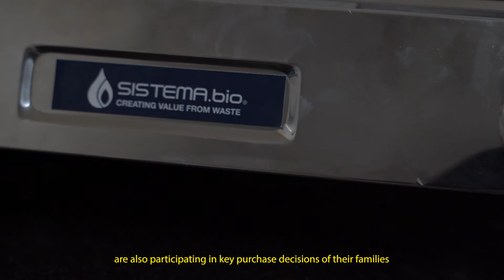Empowering women in rural India with biodigesters | Sistema.bio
This Women’s History Month we visited some of our women farmers in India to understand the role that renewable energy has played in their lives.
Today we want you to meet them.

What is Sistema.bio?

It is a package of solutions that offers a biodigester (biogas plant) for the treatment of waste. It allows taking advantage of animal manure (cows, pigs, goats, among others) generating biogas - renewable energy - and a powerful organic fertilizer.

Biogas manages to replace LP gas and firewood and can be used for cooking or productive processes of the farm.

👨🏼‍🌾🐮 Join us on this journey of bringing clean and sustainable agriculture to everyone!